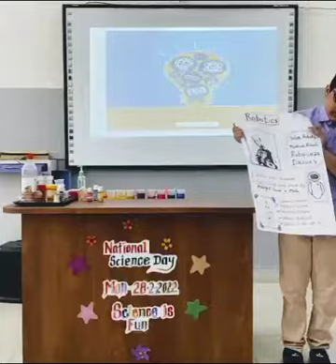my student. speech.